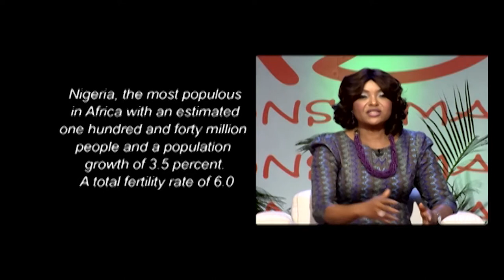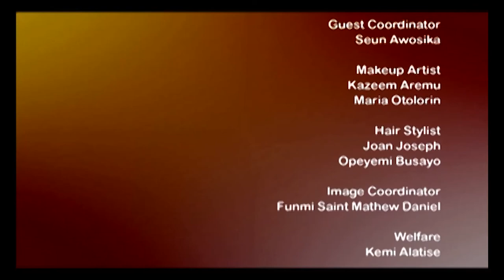FAMILY PLANNING PLANNING AND POPULATION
WHAT A WOMAN WANT AND WHAT A MAN EXPECTS FROM RELATIONSHIP